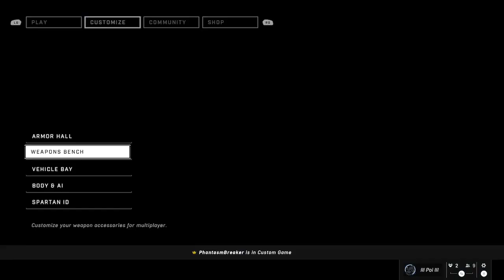1v1 a friend